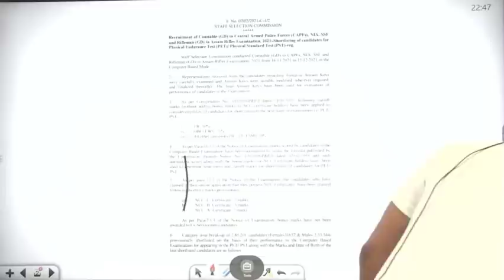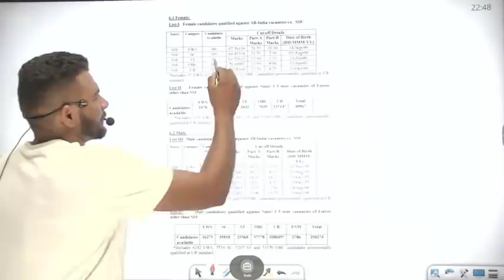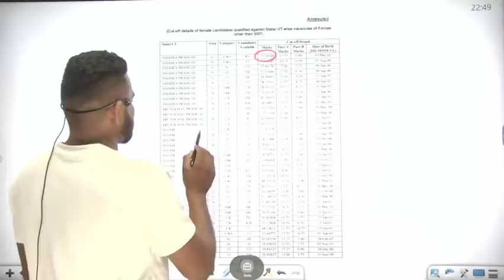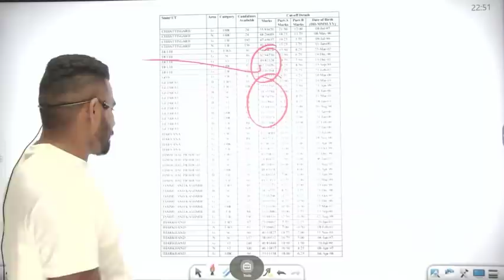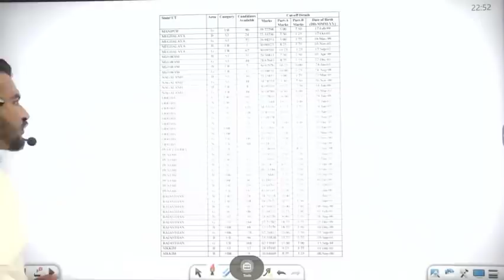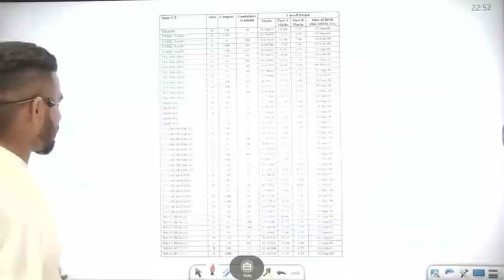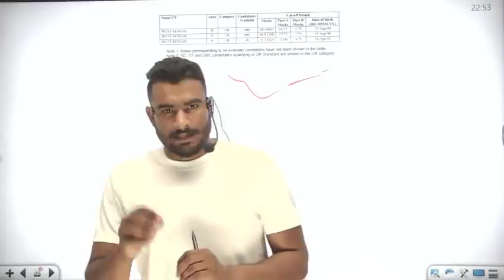SSC GD 2021 physical cut off देखो सभी राज्यों से इतनी गयी है physical cut off